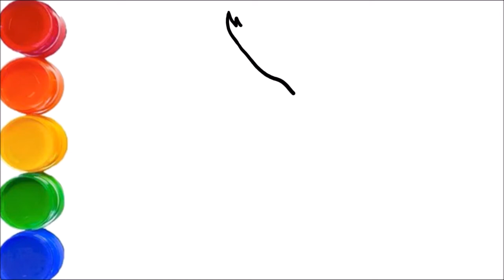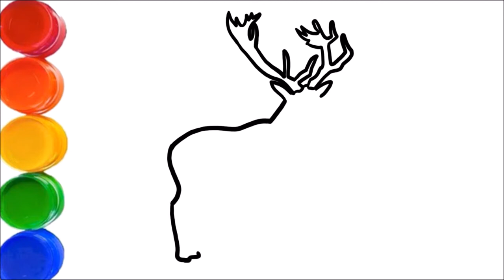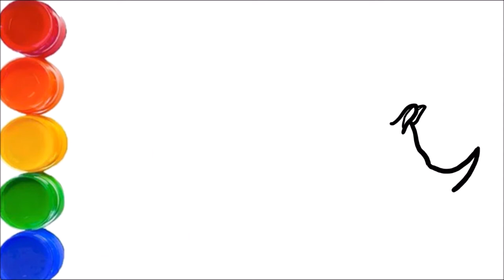Hippo and Lizard and Deer and Rhinoceros Drawing and Coloring for Kids, Toddlers